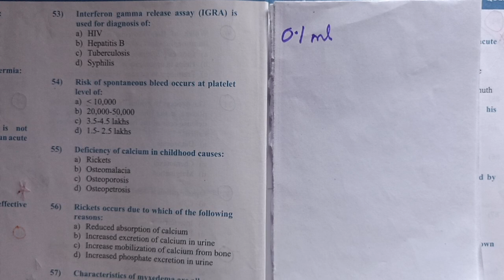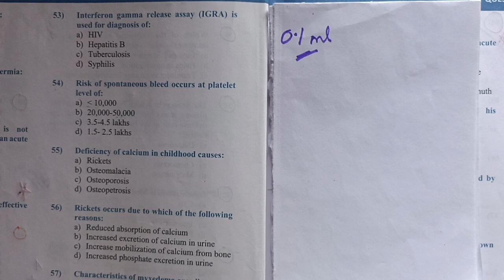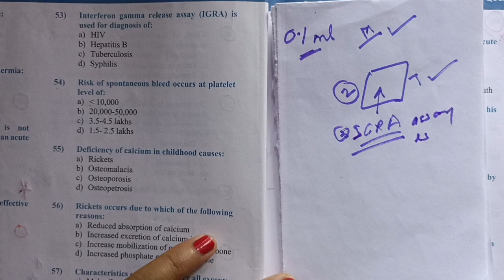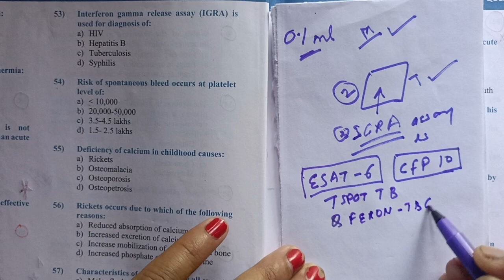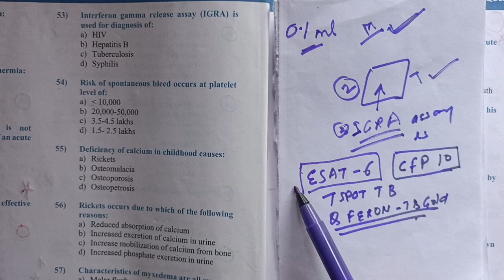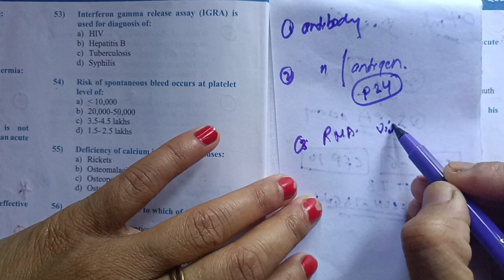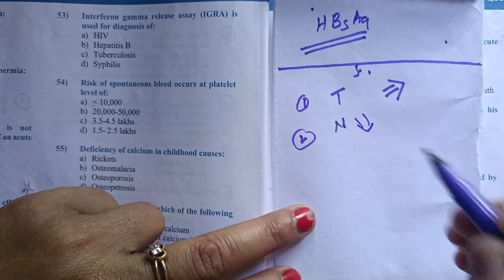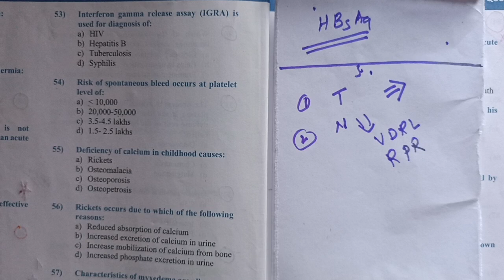IGRA TB test